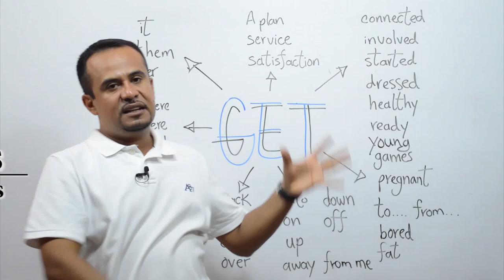Preposición AT En INGLES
En esta clase les enseño es Uso De Preposición AT En INGLES a través de un ejemplo de la vida real